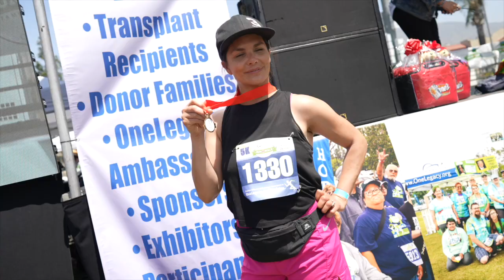2023 OneLegacy RunWalk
Take a look at the OneLegacy RunWalk recap video